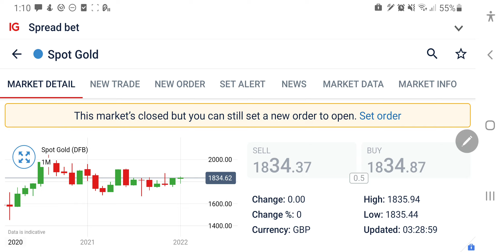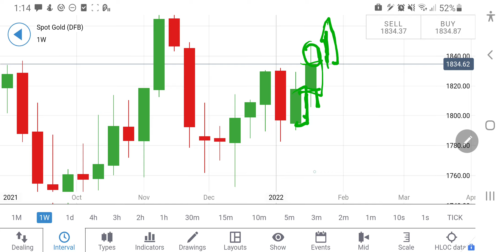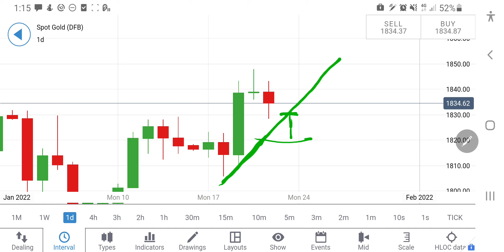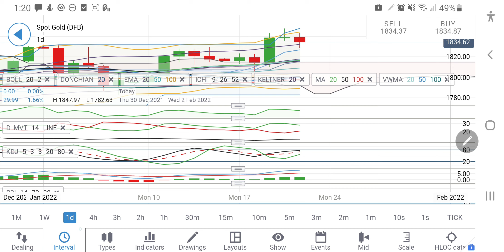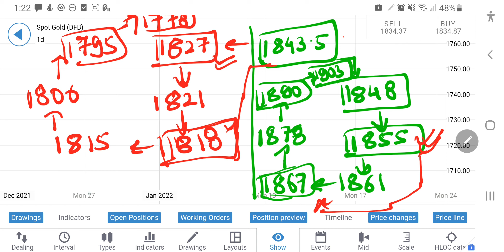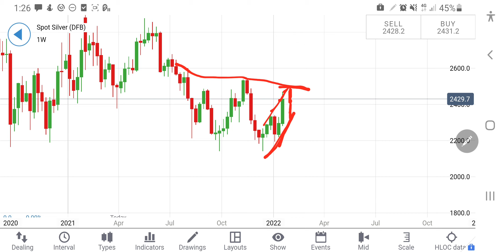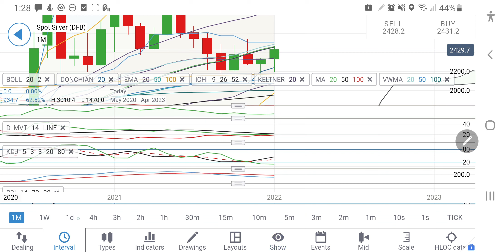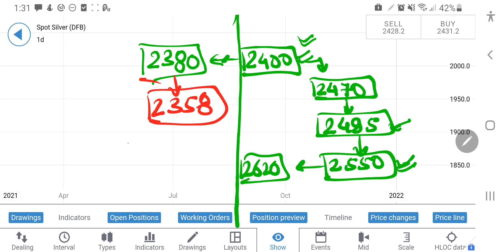Rally to Continue in Gold(XAUUSD) & Silver(XAGUSD)| Forex Technical Analysis & Forecast (24-28 Jan)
Join me in today's video to cover the weeklyanalysis and predictions of Gold & Silver for 24th to 28th January 2022